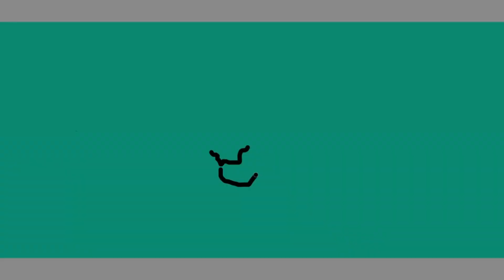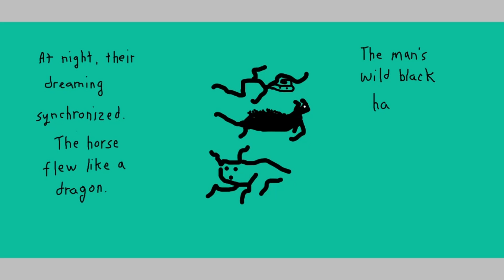Super Short Story: Three Friends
A short story about how three companions enhance each other's lives.  Learn more about synchronicity and deep sleep from Deepak Chopra's videos on the subject.

Now, after a good night's sleep, when I go about my life during the day, I know that the people I meet, the conversations I have and the situations that arise are synchronicity events.  The connections were formed during dream time.